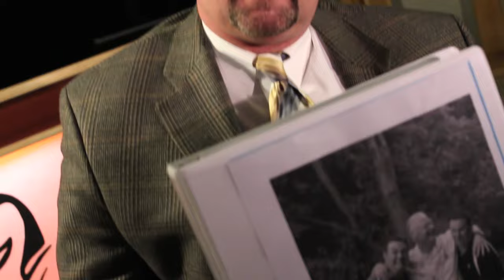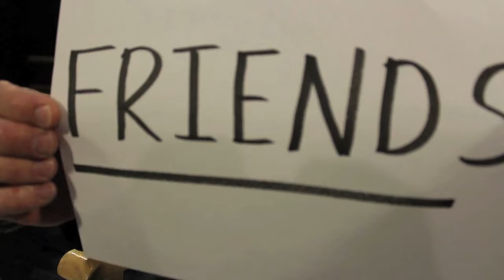Messages to Jamie - Video Tribute to Jamie Hosford